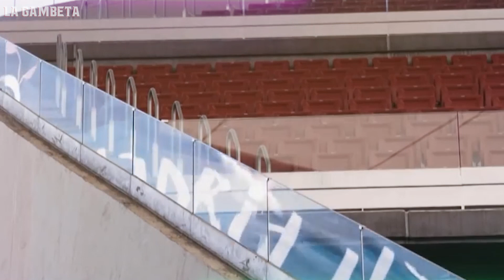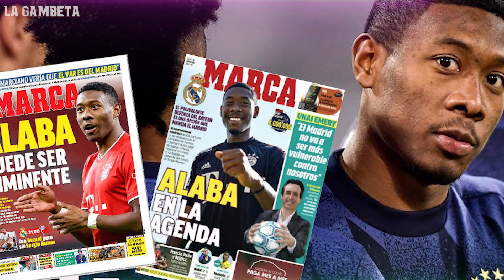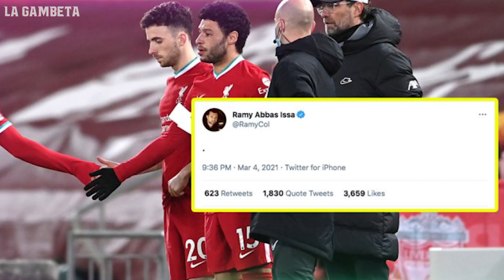¡EXPLOTA EL MERCADO! ¡B0MBAZ0 de Salah y Haaland, Agüero y De Ligt DAN NOTICIAS!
El mercado de fichajes parece que esta por sufrir una revolución de cara a esta nueva apertura, pues debido a los estragos de la pandemia, además de que muchos jugadores terminan contrato y no planean renovar con sus equipos ¡¡Esto se pondrá muy bueno!!